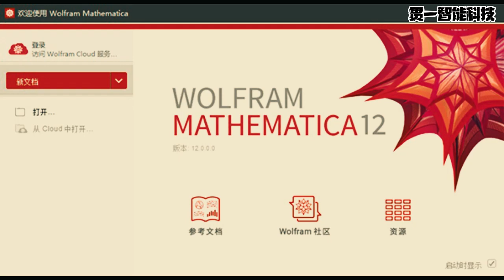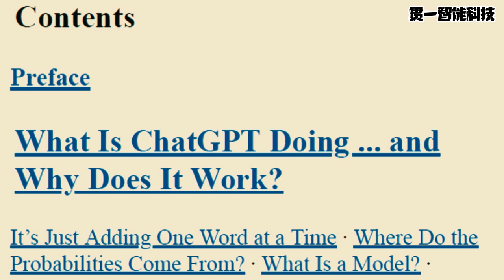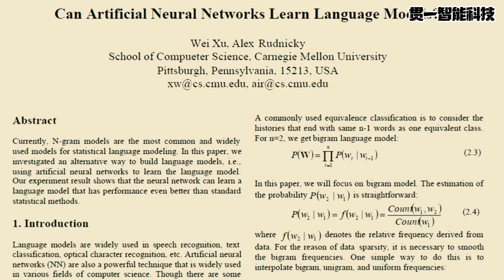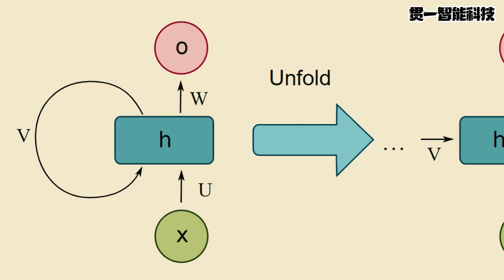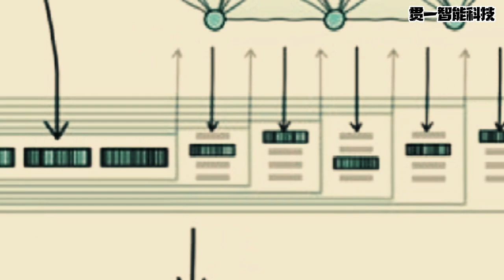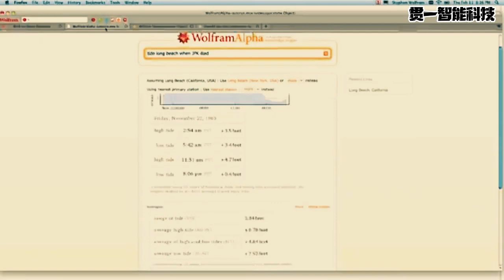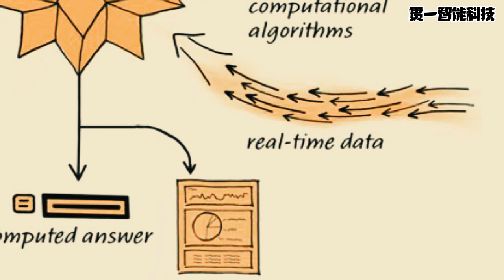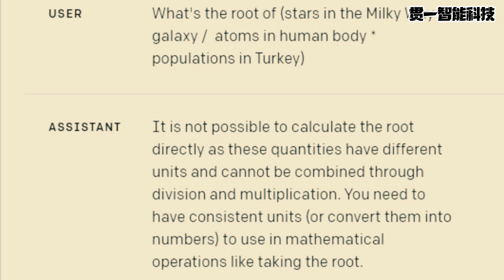文献导读系列（一）ChatGPT的合璧之剑 Wolfram的能力奥秘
本视频是Stephen Wolfram 2023年新作《What is ChatGPT doing?and why does it work?》的导读。
章节顺序做了重新编排调整，内容上也做了概括梳理。
如果想了解更多原文细节，可购买并阅读原书。